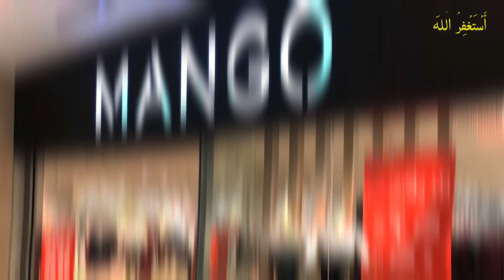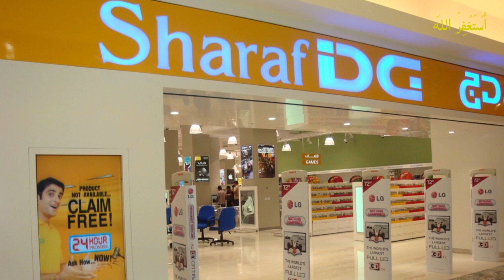Dubai shopping Punjabi style funny 🤣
PajNas | Dubai shopping 🛍️